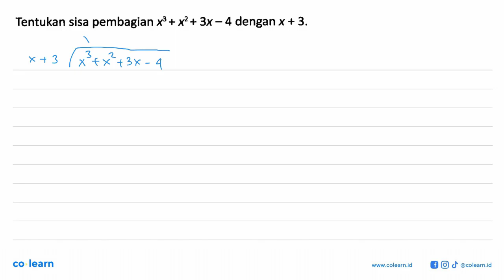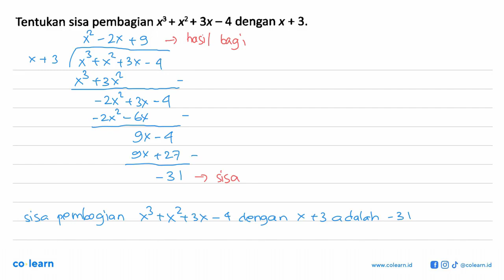Tentukan sisa pembagian x + x2+ 3x-4 dengan x + 3_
Topik atau Materi: Pembagian bersusun dan Horner - Polinomial - ALJABAR - Matematika Kelas 11 SMA - K-13 Revisi

00:00 : Bedah Soal
01:00 : Konsep, rumus dan pengertian Pembagian bersusun dan Horner
01:18 : Langkah penyelesaian soal
01:02 : Jawaban akhir
01:32 : Penutup